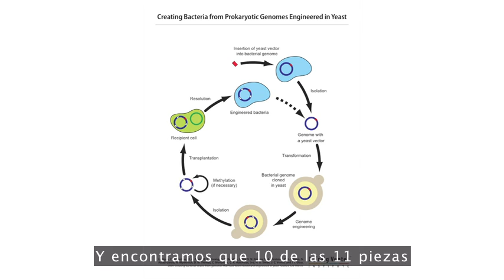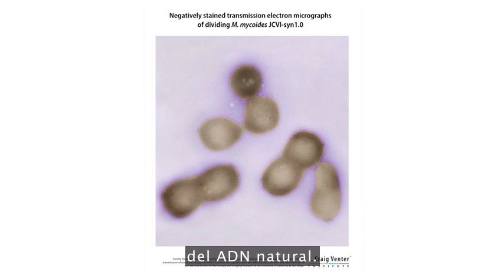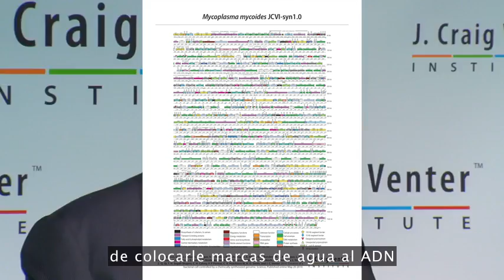Craig Venter: Vida sintética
Craig Venter y su equipo realizan un anuncio histórico: han creado la primera célula completamente funcional y capaz de reproducirse, controlada por ADN sintético. Explica como fue realizado y porque éste logro marcar el comienzo de una nueva era para la ciencia.